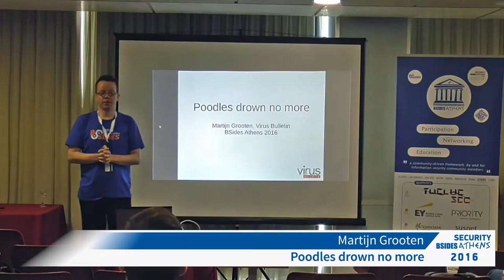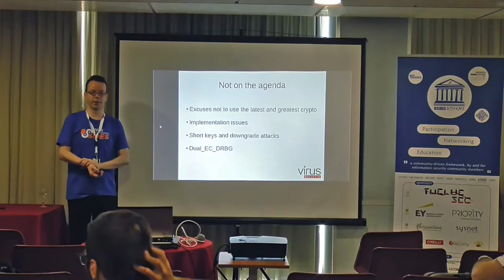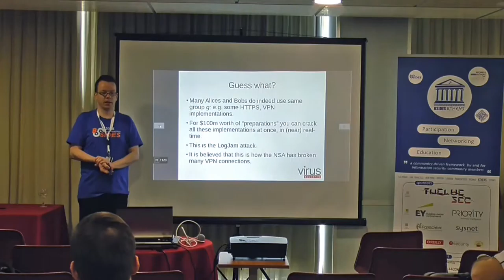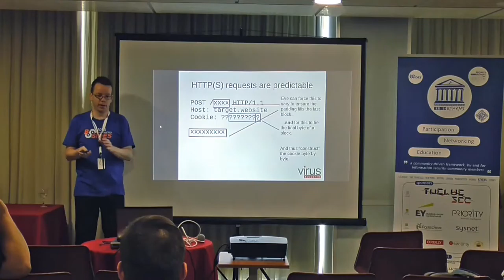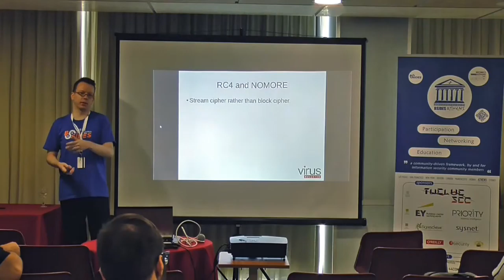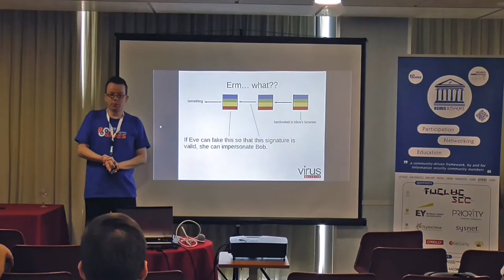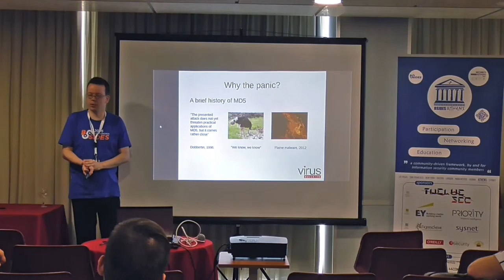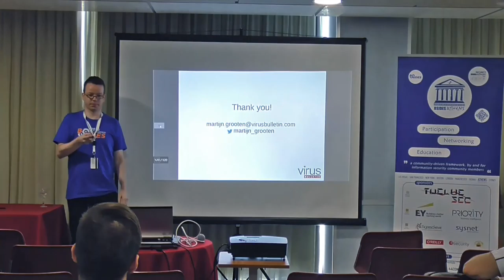T2 08 Poodles drown no more - Martijn Grooten